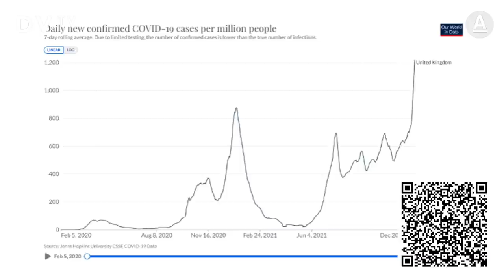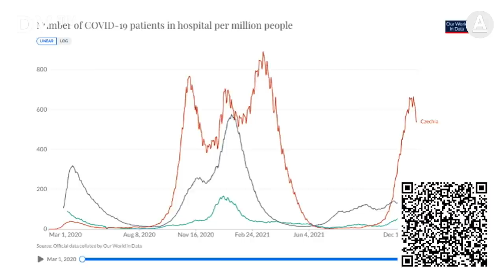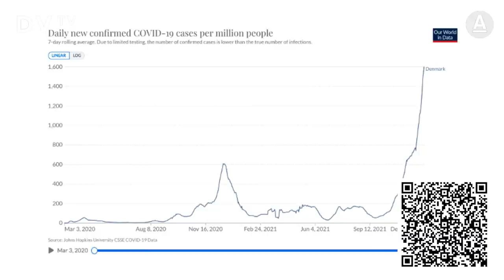Prymula: Jestli to pustíme, narůst bude enormně strmý. Další vlna bude největší, ne nutně ničivější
Měli bychom postupovat obezřetně, omikron se šíří rychle, budou tu tisíce a tisíce pozitivních, může to ohrozit celý systém. V nouzovém stavu šlo počkat ještě 10 dnů, rozvolnění není dobrá věc. Další vlna bude asi nejvyšší, ale nemusí znamenat přetečení kapacit nemocnic, říká epidemiolog Roman Prymula. Může sem jet řada turistů na Silvestra, lidé budou hledat nejslabší článek, máme slabá opatření, dodává.